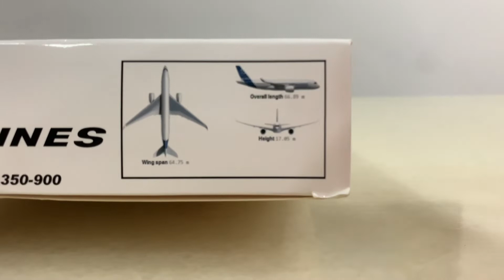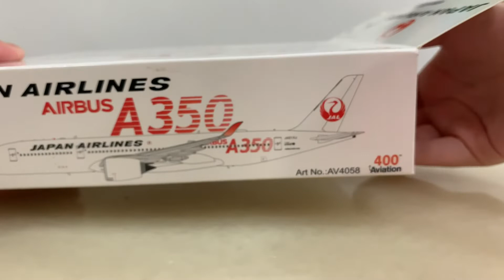Unboxing the first delivery of the A350 WXB to JAL!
Japan Airlines (JAL) has taken delivery of its first A350 XWB at Airbus Headquarters in Toulouse, France. The A350-900 is the first aircraft produced by Airbus for JAL.